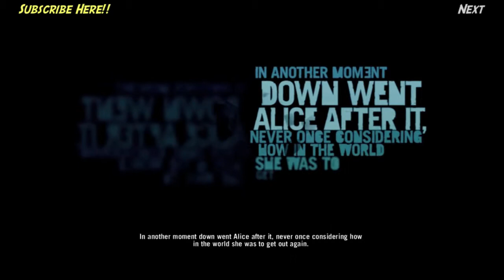Ubisoft Presents: Far Cry 3 "Journey Into The Heart of Insanity" Story Part 1 [no commentary]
Ubisoft Presents: Far Cry 3
"Journey into the Heart of Insanity"
Story Part 1 [no commentary]
Difficulty:
Warrior - A first person shooter experience for seasonal gamers.

Synopsis:
Jason Brody is on vacation with a group of friends on a tropical island in the Pacific when they are taken prisoner by a pirate lord named Vaas. Vaas plans to extort ransom money from their parents, then sell them into slavery. Jason breaks out of captivity, but his brother is killed in the escape. Jason is rescued by the Rakyat, the island natives who suffer under the boot of the pirates. The leader of the Rakyat, a priestess named Citra, initiates Jason into their tribe and he is given warrior tattoos.